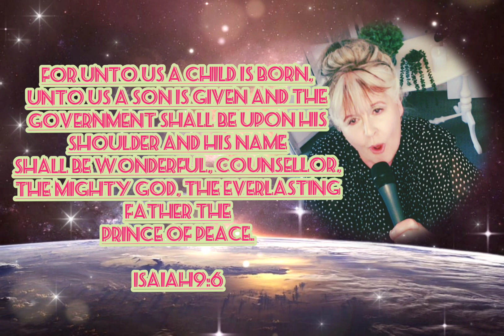SILENT NIGHT:Sung by Joanne Aitkins@joanneaitkins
A Christmas Carol that is much loved around the world. We sing it each year as we remember the birth of our Blessed Saviour Jesus Christ.

Music Track by Harry Black Studio

Karaoke with Harry Black Studio
With Thanks